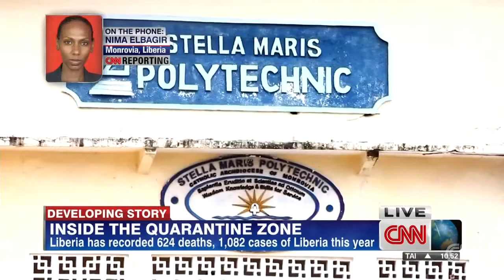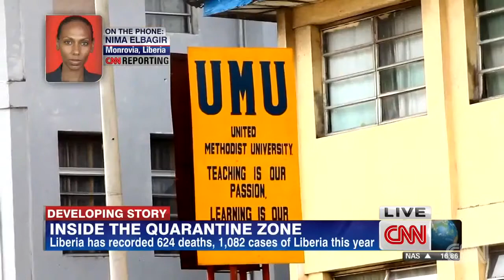Howard Stern Show 2016 - Supplies low inside Ebola quarantine zone - Howard Stern Show 2016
Howard Stern Show 2016 - CNN's Nima Elbagir reports from inside a Liberian Ebola quarantine zone where the situation is getting desperate. CNN's Nima Elbagir reports from inside a .

Ebola 70000 trapped in quarantine zone: A red rope guarded by police marks the quarantine line around the West Point slum in the Liberian capital, Monrovia.

CNN's Nima Elbagir reports from inside a Ebola quarantine zone in Liberia where the situation is getting desperate. Angry, scared and hungry: Inside the Ebola .

A crew of six people is headed from Fort Worth to Liberia to deliver medical supplies for workers fighting the Ebola outbreak there. The plane will be carrying .